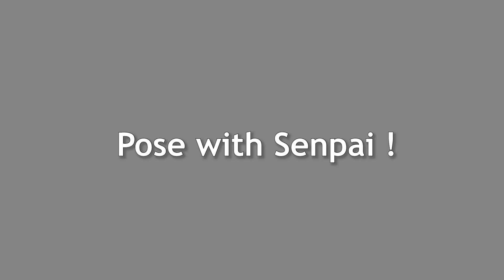Ollie cant handle Zeta's thighs !!!!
CONGRATULATION ON YOUR 3D DEBUT ZETA !

source from :
【3D SHOWCASE】LET ME INNNN !
Talents in this clip :
Vestia Zeta :